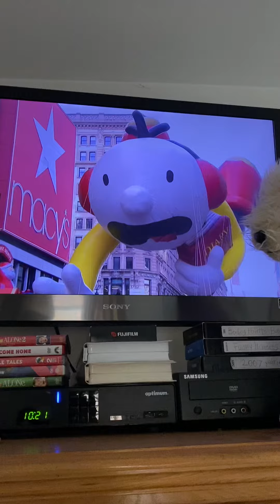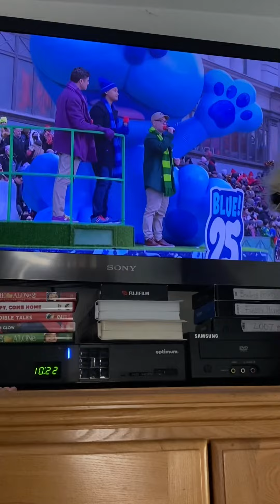Thanksgiving Parade 2021 Wimpy Kid Blues Clues 11/25/2021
thanksgiving blues clues dog and diary of a wimpy kid.